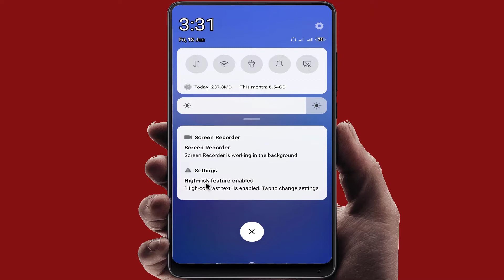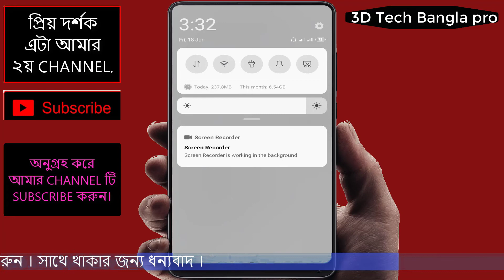High risk feature enabled xiomi || high risk feature enable || Bangla Tuorial.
Xiomi,realmi ফোনে যদি কোখনো high risk feater enable হয়ে যাই তাহলে এই ভিডিওটা দেখে ১০০% সমস্যার সমাধান করতে পারবেন।